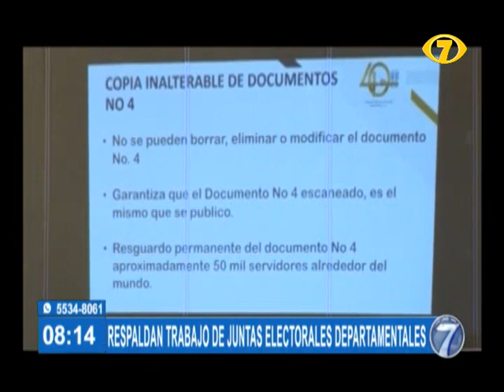Respaldan trabajo de Juntas Electorales Departamentales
El Tribunal Supremo Electoral expresó su respaldo al trabajo realizado por las juntas electorales departamentales durante el desarrollo del proceso electoral de la primera vuelta.
Asimismo, se detalló la complejidad con la que se trabajó para formar los cuerpos electorales y las juntas receptoras de votos.